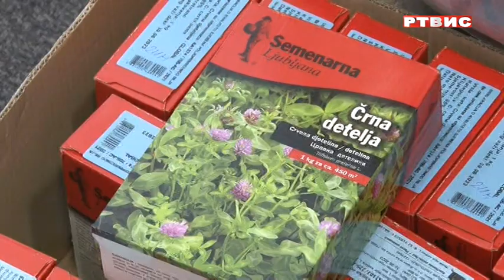ISTOČNO SARAJEVO: PODIJELJENI SJEMENSKI PAKETI, prilog RTVIS, 14.4.2022.